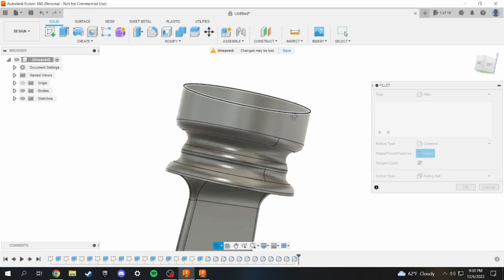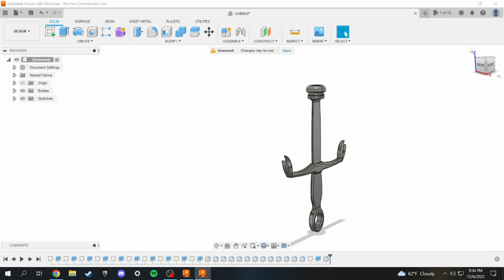Random Object Generator #9 -Salt Shaker Sword in Fusion 360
Stab ye with de salt

Music is from Streambeats by Harris Heller